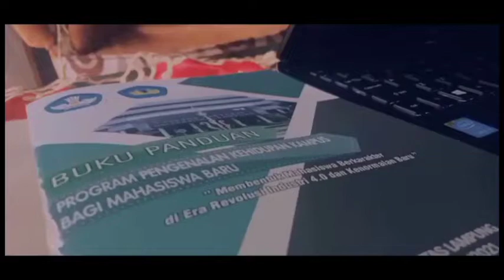Tugas Akhir PKKMB Mahasiswa Baru Universitas Lampung 2020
Vidio resume ini adalah tugas akhir  mahasiswa baru Unila pada PKKMB 2020

Nama: Leony Ayu Salsabillah
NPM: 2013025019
Fakultas Keguruan dan Ilmu Pendidikan
Prodi Pendidikan Teknologi Informasi

Semoga kalian suka dengan Vidio yang saya buat, selamat menonton 🙏